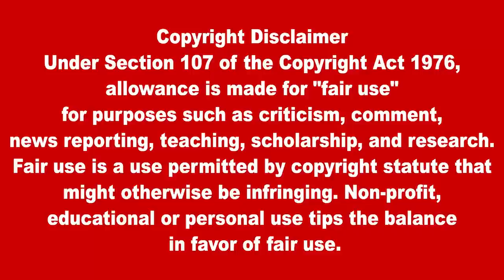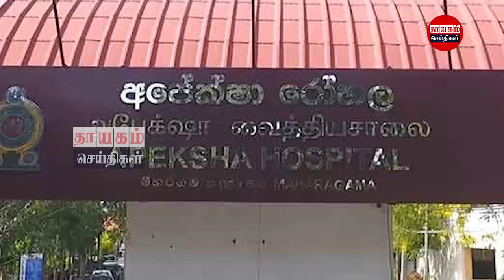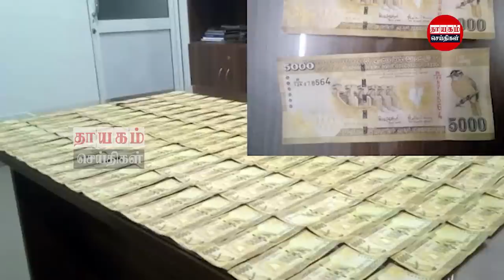இன்றைய தலைப்புச் செய்திகள் 21.04.2023 | Today Sri Lanka Tamil News | Thayagam Tamil News